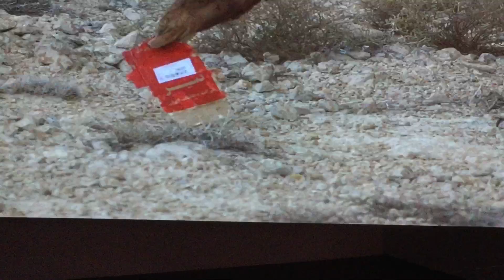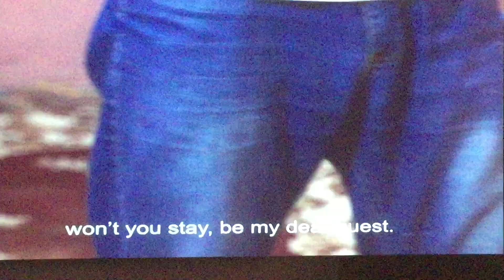Alia Farid's intallation about the fishermen's Norouz and Zar on Qeshm with a popular song.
Alia Farid's installation based on the fishermen's Norouz (Zoroastrian New Year) and Zar, and a traditional erotic song, on the island of Qeshm, Iran, at Witte de With Rotterdam.